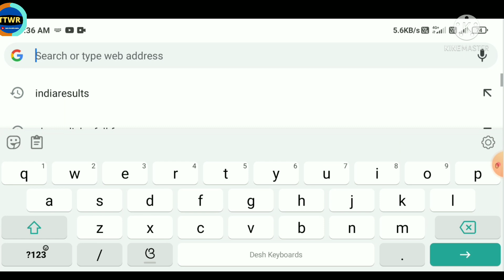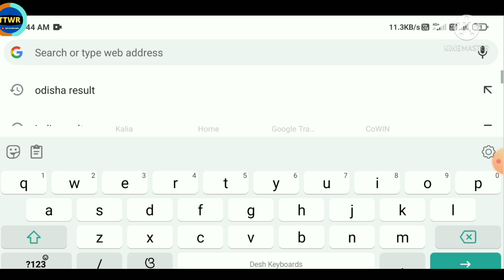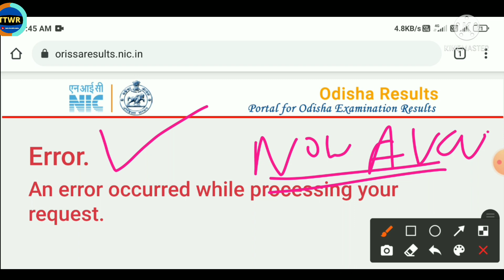Chse Odisha +2 Result Check Online ll How To Check +2 Science, Commerce Result In Online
#+2resultodisha